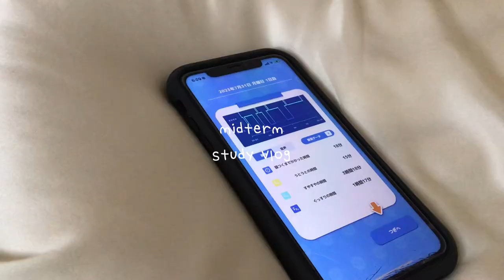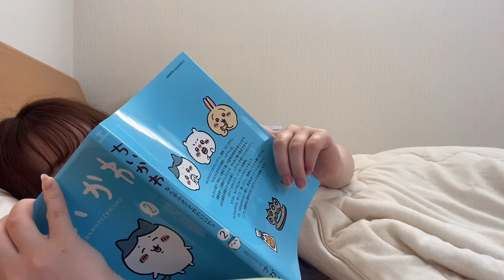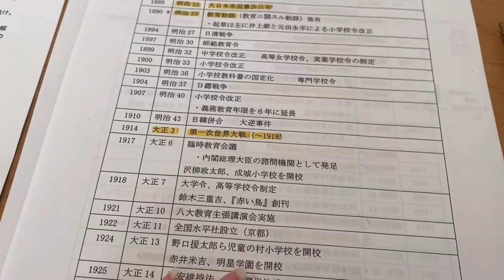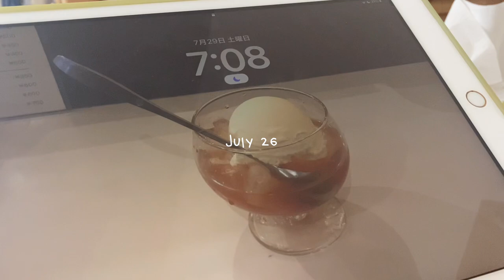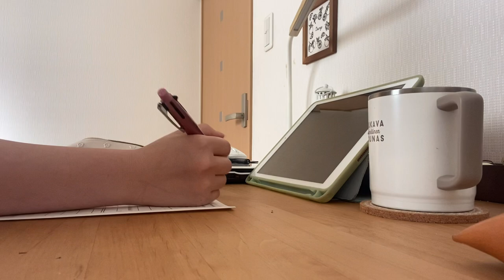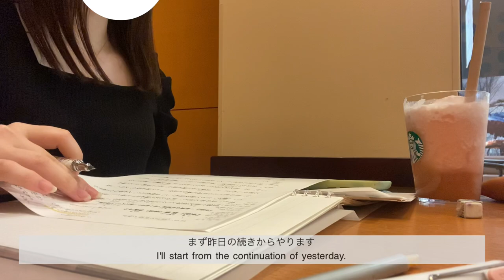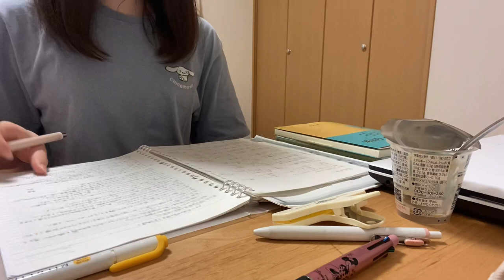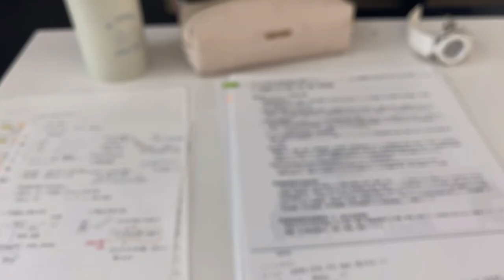【vlog #3 】はじめてのテスト期間vlog！❀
今週も一週間お疲れさまでした🍵

〈time table 🌒〉

00:19 Day1, Sun
00:54 バイトの面接へ
01:25 勉強開始
01:40 勉強
02:21 ちいかわにハマりまして…
02:35 ノートを買いに📖
03:11 勉強開始
04:08 Day2, Wed
04:25 朝ごはん🍞
05:03 朝の勉強
05:56 お昼ごはん🍝
06:27 勉強
07:08 Day3, Mon
07:39 朝ごはん🍽
08:03 スタバで勉強🍑
08:46 帰宅
09:01 お昼ごはん🍜
09:12 勉強
10:22 Day4, Wed
10:39 朝昼兼用
11:08 大学へ🎓
11:42 あと一限！